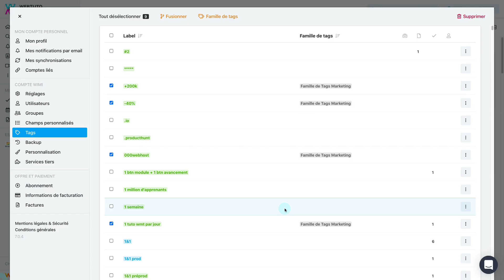Comment ajouter des tags dans une famille de tags ? (sans audio) | Wimi (v7)